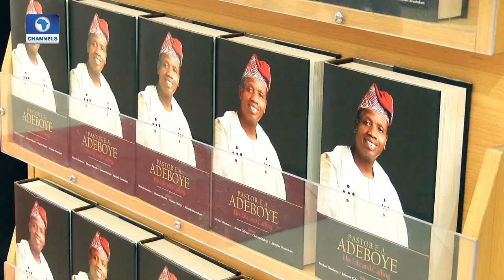Book On Untold Story Of Pastor Adeboye Written By 40 Authors Launched Pt.3 |Metrofile